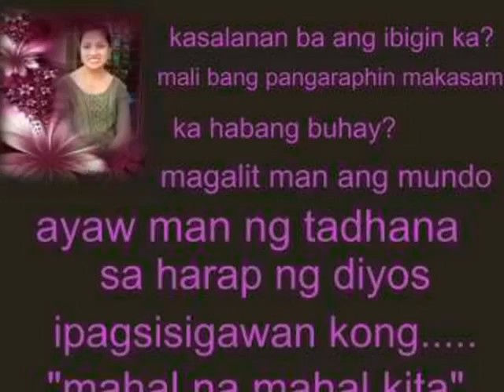marry your daughter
The best love is the kind that awakens the soul and makes us reach for more,and that's what you've given me!. be my wife mahal.